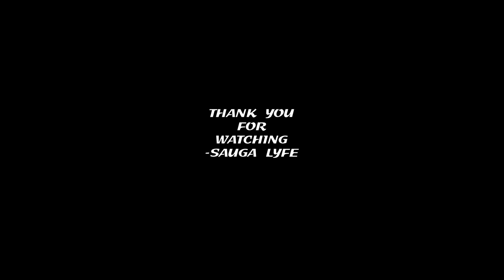LuvDayDay RAPPER MUSIC COMPILATION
0:00 LuvDayDay - Daddy
0:05 LuvDayDay - Mama
0:10 LuvDayDay - Supa Sayin
0:15 LuvDayDay - Textin Me
0:20 LuvDayDay - Textin Me [Remix] (feat. Fabo)
0:25 LuvDayDay- Frienemy
0:30 LuvDayDay- Power
0:35 Subscribe